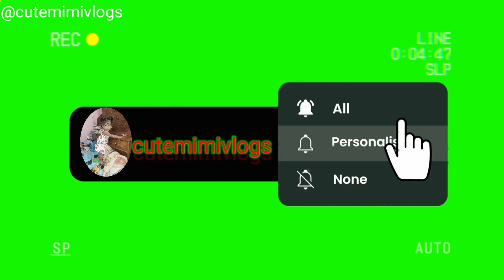ମିମି ଯାଉଚି ଜେଜେଙ୍କ ପାଇଁ ଭାତ ନେଇ ବିଲକୁ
village life style
Farmer life
Farming
Farming  life style
Odisha
Pakhala
Village
Village life
Village food
Village's food
basi pakhala
dahi pakhala
farmer's life
Pakhala bhata orissa
odisha tourism
pakhala bhata
village
Village life with farmer
farming simulator
agriculture
cutemimivlogs
latest odisha news
village food
farm
farmer
farming
odisha news
our village food
street food traditional village life
pakhala recipe
village cooking
village life